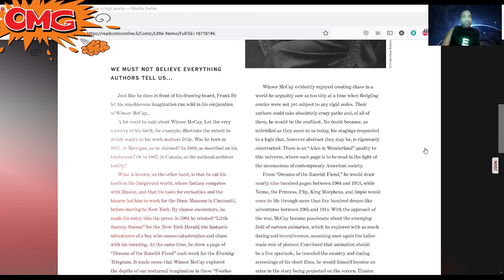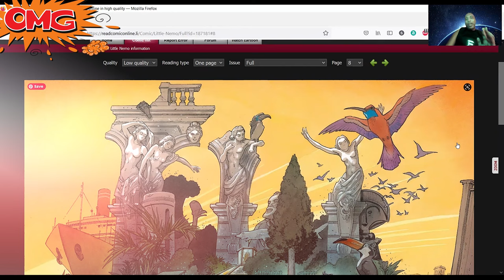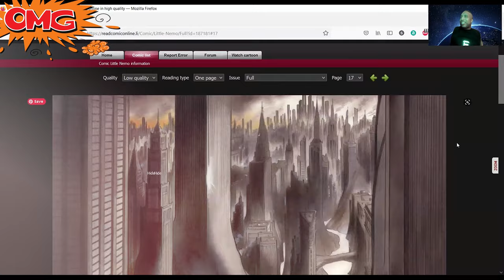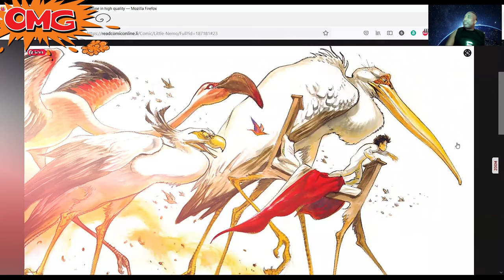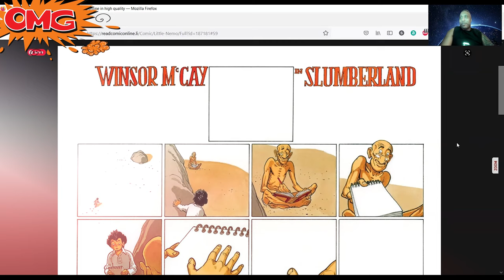What happens when I read Little Nemo in Slumberland?! [Comic Review]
How GOATED is the Little Nemo in Slumberland comic? (Buy it!) [Comic Review]